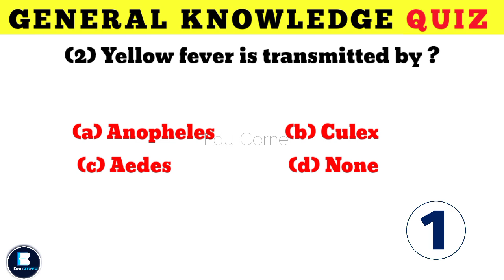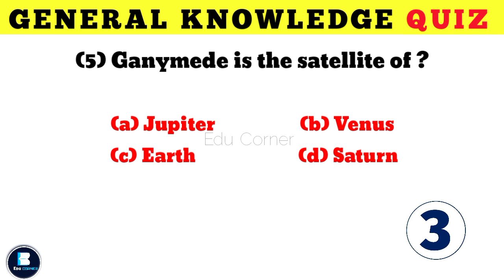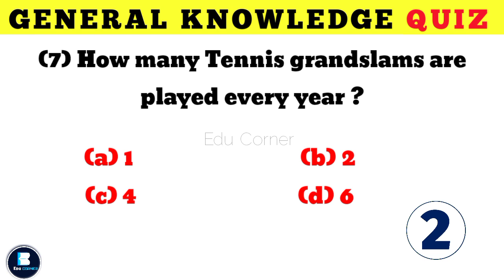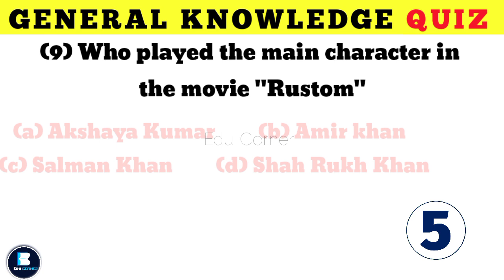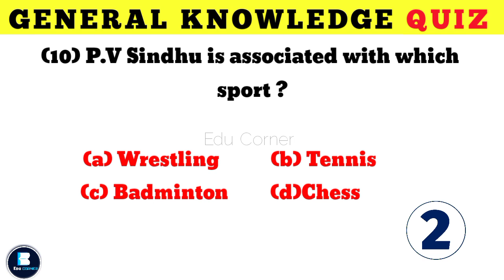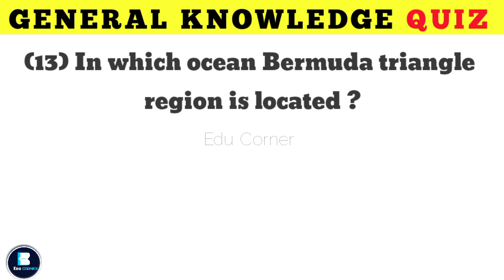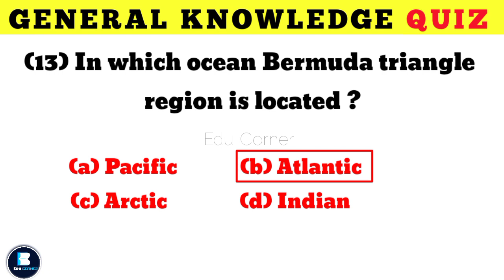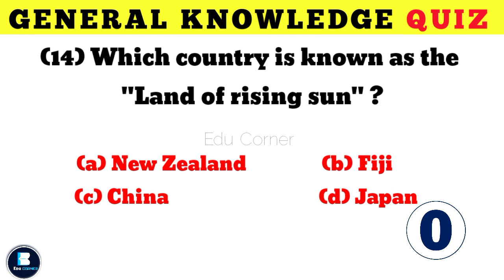Gk Questions || Gk Quiz || Gk in English || Gk Questions and Answers || Edu Corner